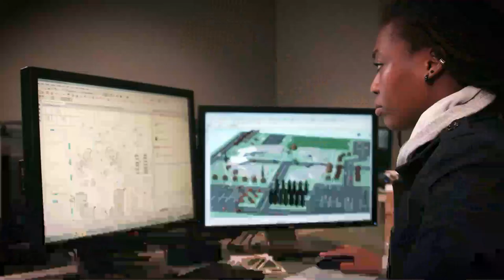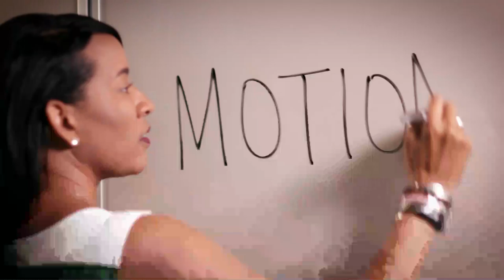MVSU Sports Network